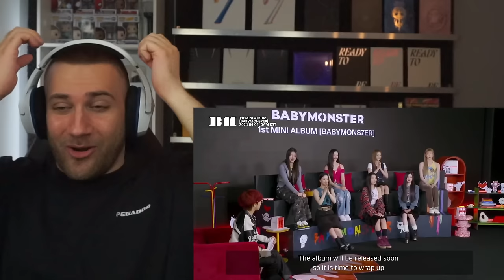HAPPY DEBUT!!! BABYMONSTER DEBUT COUNTDOWN SPECIAL LIVE - REACTION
BABYMONSTER DEBUT COUNTDOWN SPECIAL LIVE - REACTION

Flo M.
Postfach 11 61
25442 Quickborn
Germany

Flo M.
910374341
Packstation 117
25451 Quickborn
Germany